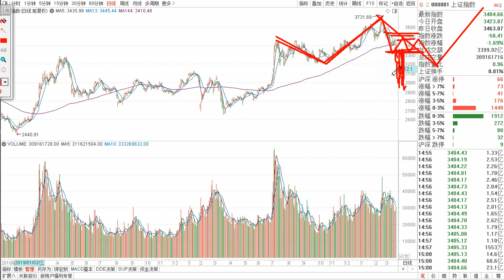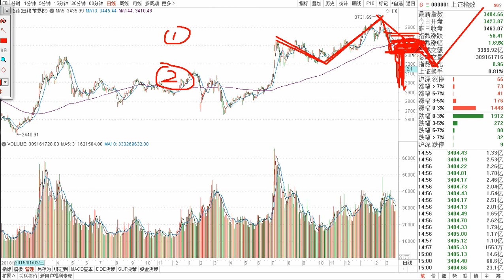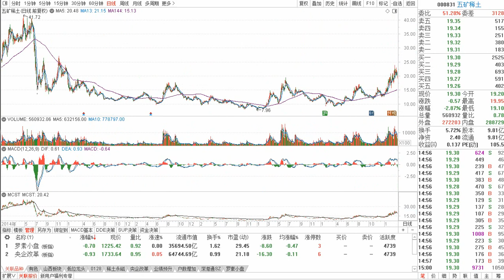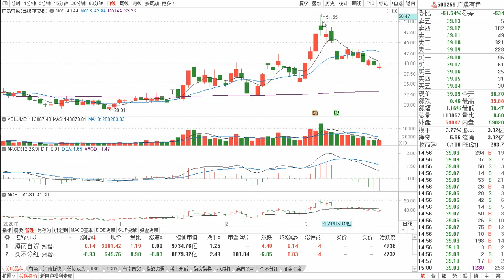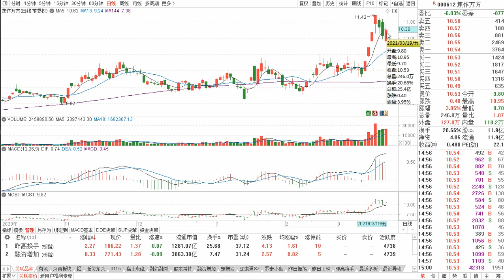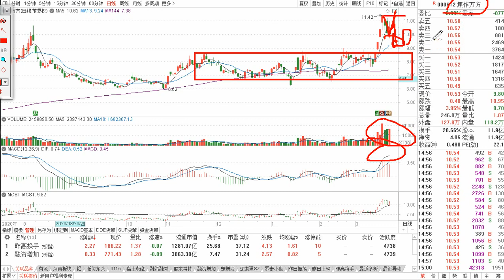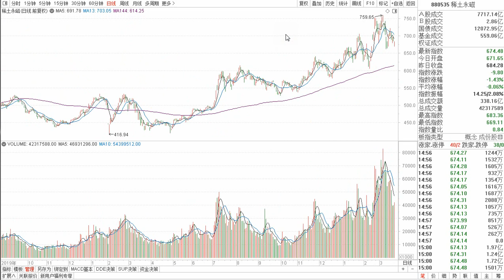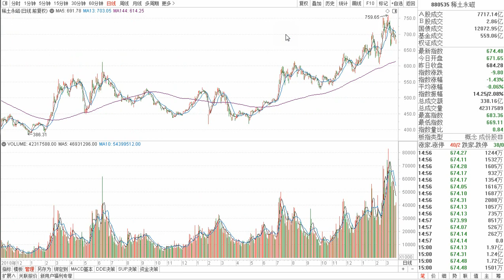下周大盘 稀土 走势推演,北方稀土，五矿稀土，广晟有色 技术分析